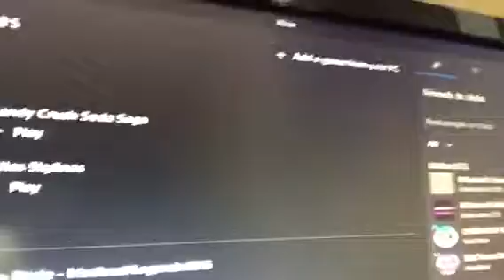I GOT A NEW COMPUTER!!